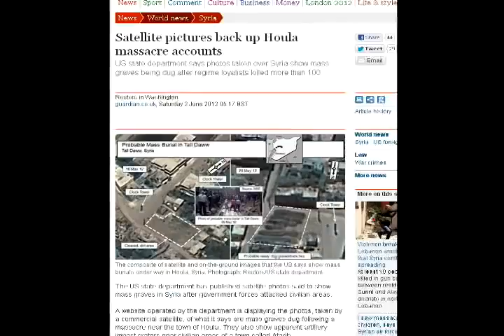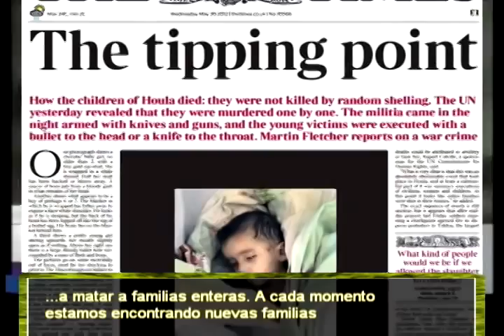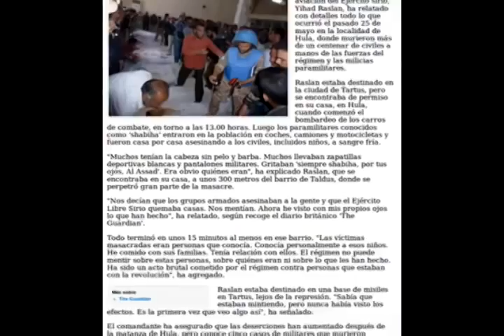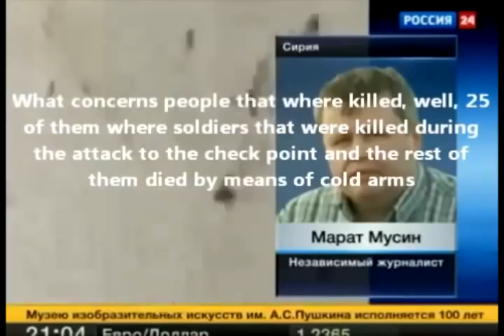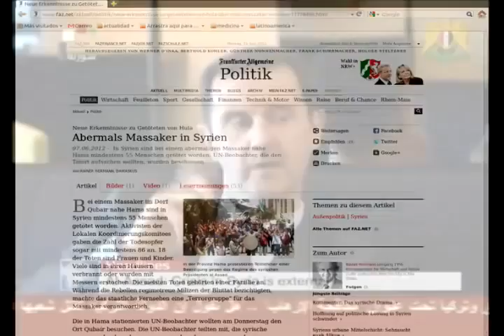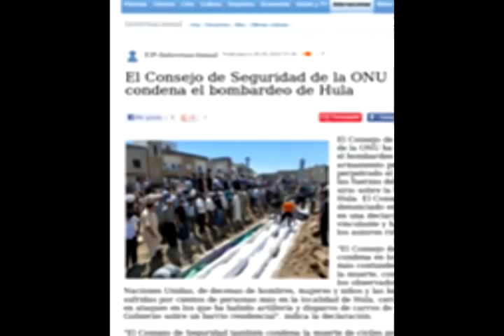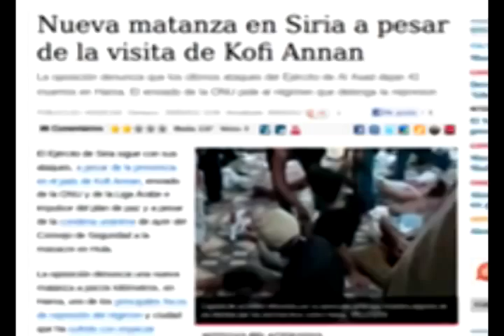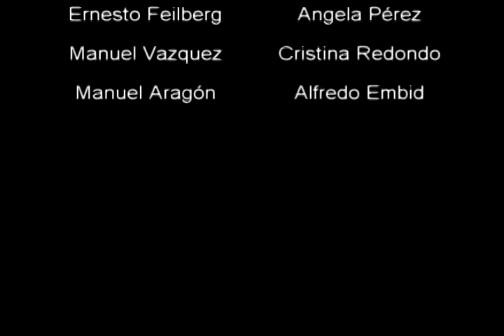Lo que no te cuentan sobre Siria, 10 mentiras sobre la masacre de Houla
Lo que no te han contado sobre Siria denuncia 10 mentiras sobre la matanza de Houla:

1. "El ejército sirio bombardeó houla"
2. "El ejército sirio bombardeó una manifestacion pacifica"
3. "Las víctimas fueron causadas por el bombardeo"
4. "Las víctimas fueron ejecutadas por las milicias 'sabbiha' de Assad"
5. "El número de victimas"
6. "Las víctimas de esta masacre eran sunnitas"
7. "Hay testimonios que incriminan al gobierno"
8. "Las pruebas en contra son propaganda siria"
9. "La ONU condenó al gobierno sirio por la masacre"
10. "La misión de observadores de la ONU acuso al gobierno"

Esta matanza especialmente horrible, más de un tercio de las víctimas fueron niños, no tenía ningún valor estratégico, ni militar.
Fue hecha con objeto de provocar una reacción emocional en la gente para que aceptase otra "guerra humanitaria", con la complicidad de la comisión de derechos humanos de la ONU y de los medios desinformación masiva.

Dirección: Alfredo Embid
Realización: Ernesto Feilberg

Publicado el 5 dic. 2012 en el Canal de Armas contra Guerras.